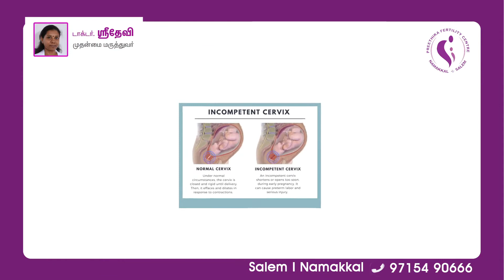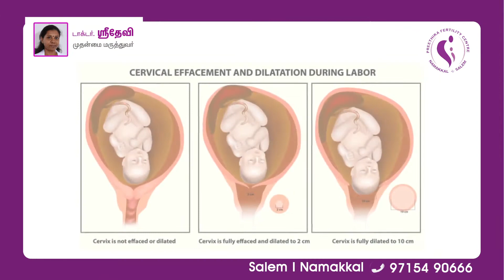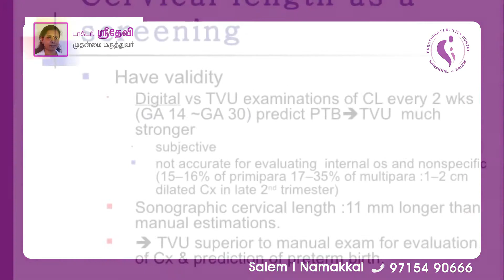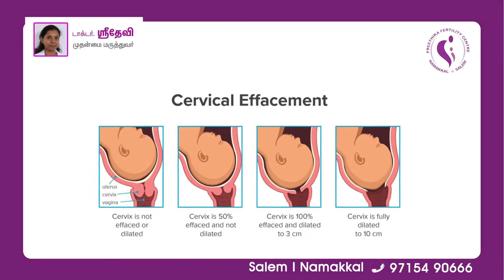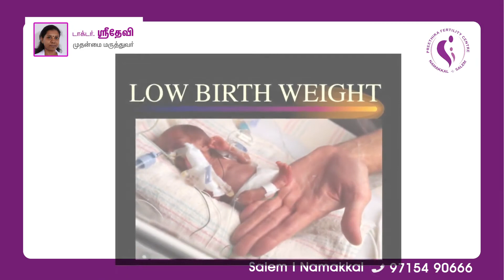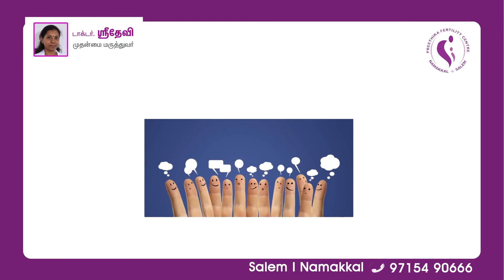Short cervix | Explained in Tamil | Dr.A.Sridevi.M.S.(OG)